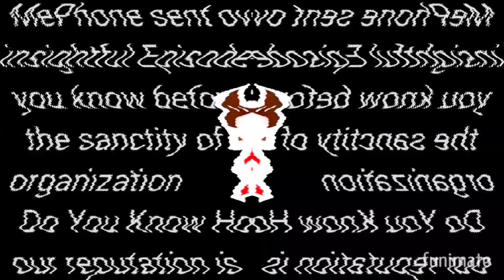Traga Lego Effects In Skyler Hawkins Major